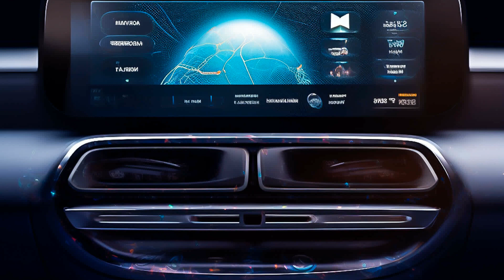2023 Car Music Mix | Bass Boosted & Slap House Party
2023 Car Music Mix | Bass Boosted & Slap House Party
Car-Music Playlist Mix made with Love by DragRaceRhythms Youtube Music Channel:
00:00:00  |  01. Jacques Kevin - Ready
00:02:06  |  02. Vynze - Icey
00:04:38  |  03. BAD NiNJA - Hold On Me
00:06:55  |  04. Will Ayan - Ride forever

We have songs for car like 'Jacques Kevin Ready' in bass boosted music style. For 'Vynze Icey' song title we added a wonderfull car bass music in a bounce electro house genre. Best EDM car music also for bass boosted 'Hold On Me' song. These four of bass boosted songs for car inside the music playlist are choosed from the best of EDM car music electro house, bass boosted speciallly for carmusic. The fourth song of the music playlist mix is 'Ride forever' and have an extreme powerfull bass for new car music mix style of 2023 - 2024. Enjoy our best music car bass music boosted and best electro house music mix.